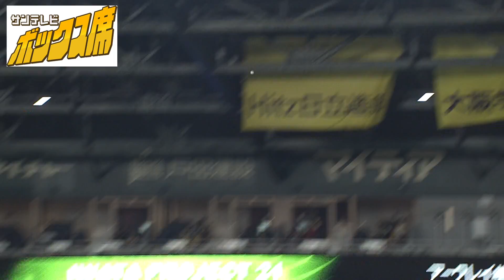【サトテル12号HR】甲東ブルーサンダースの後輩たちが観戦！先輩の意地を見せる一時勝ち越しホームラン！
子どもたちに夢を与えるホームラン！
気持ちよくフルスイングする佐藤輝明の姿はやっぱり格別。
12号をどこまでのばしてくれるのか、今後に期待です！！！！！！
（2023年7月29日　阪神2-2広島）

✅関連動画
【よくわかるハイライト】一進一退の首位攻防戦！チャンスは作るも…明日の第三戦に期待！！！（2023年7月29日 阪神2ー2広島）
【勉強になる広澤語録】解説の広澤氏がたくさんの豆知識を語ってくれました！「なるほど～」があふれる内容となっております…！
【前川、前夜の涙を払拭！】悔しさをバネにヒットと2四球の活躍！成長を見守っていきたい！

📣今年も試合終了まで完全中継！サンテレビボックス席

©SUN-TV,co.ltd